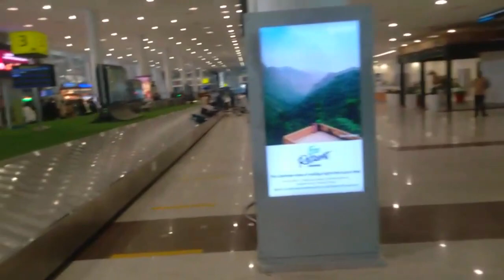Madras International Airport-Meenambakkam-Logage Pickup Point View 12.01.2023-Tamilnadu-India